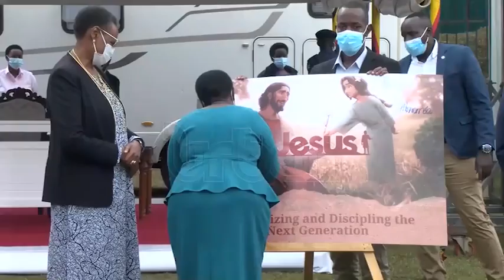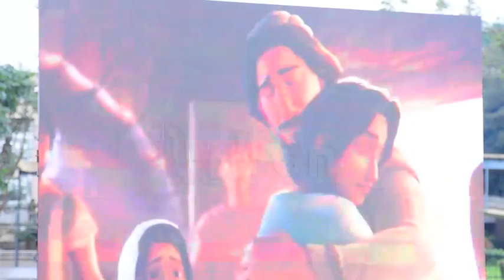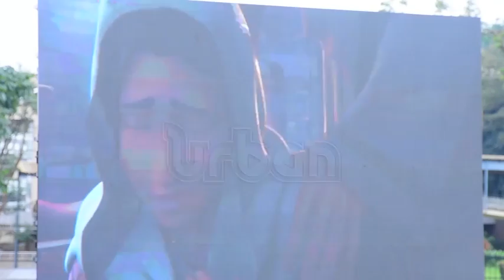Global launch of animated Jesus film